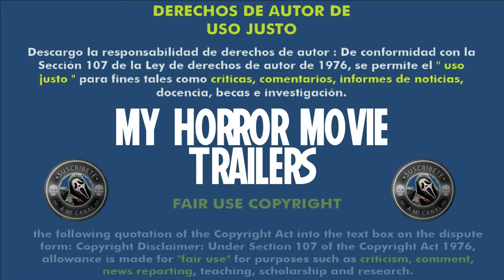Beaten To Death (2022) (Trailer HD) - Sam Curtain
Título original:    Beaten to Death

Año:    2023

País:    Australia

Dirección:    Sam Curtain

Guion:    Sam Curtain, Benjamin Clarke

Reparto:    David Tracy, Thomas Roach, Justan Wagner, Nicole Tudor, Fiona Svamvur, Elaine Curtain, John McGregor, June Clarke, Andy Krambousanos, Benny Blake, David Curtain

Fotografía:    Sam Curtain

Compañías:    Stud Ranch

Género:    Terror, Supervivencia

Sinopsis:    Una elección desesperada lleva a Jack por un camino que lo deja golpeado y magullado mientras lucha contra el hombre, la naturaleza y su propia locura.